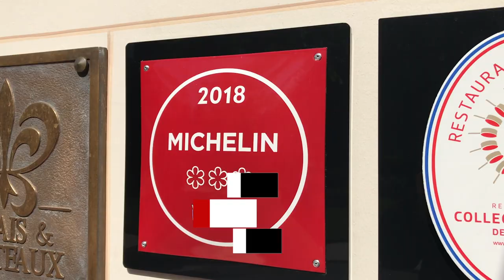Frédéric Anton, chef trois étoiles... et boulonnais !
On n'a pas encore de restaurant 3 étoiles Michelin à Boulogne, mais on a un chef 3 étoiles qui habite à Boulogne ! Rencontre en cuisine avec Frédéric Anton, chef du Pré Catelan et ancien juré de Masterchef. Si vous aimez ce format de vidéo, n'hésitez pas à partager et on en fera plein d'autres !